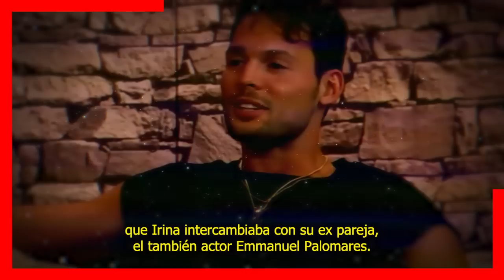🔕 ¡ 𝗘𝗦 𝗨𝗡𝗔 𝗖𝗨𝗔𝗟𝗤𝗨1𝗘𝗥𝗔 ! Gabriel Soto Expone Todas 𝗟𝗔𝗦 𝗜𝗡𝗙𝗜𝗗𝗘𝗟𝗜𝗗𝗔𝗗𝗘𝗦 de Irina Baeva 😱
¡ 𝗘𝗦 𝗨𝗡𝗔 𝗖𝗨𝗔𝗟𝗤𝗨𝗜𝗘𝗥𝗔 ! Gabriel Soto Expone Todas 𝗟𝗔𝗦 𝗜𝗡𝗙𝗜𝗗𝗘𝗟𝗜𝗗𝗔𝗗𝗘𝗦 de Irina Baeva

Estas Fueron Todas las veces que Irina Baeva le Puso Los Cuernos a Gabriel Soto.

 BIENVENIDOS!!!
chismes de farandula
escandalos
De primera mano
noticias
famosos mexicanos
mexico
el gordo y la flaca
estados unidos
farandula 2021
entretenimiento
farandula mexicana
chismes de famosos 2022
ventaneando
famosos
un nuevo dia
espectaculo
Hoy